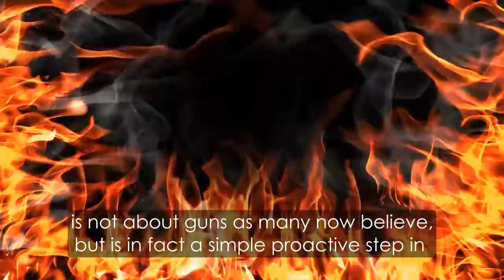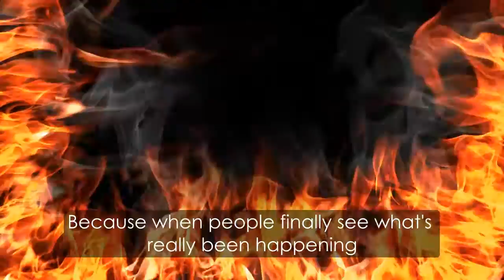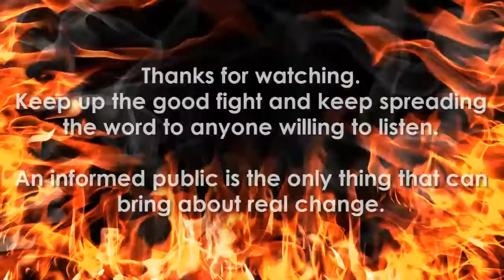Why is the United States preparing for mass civil unrest?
Why is the US preparing for mass civil unrest? Why are they purchasing millions of rounds of ammunition for homeland security, and acquiring military hardware for local police departments? Some think it's the governments way of disarming us and they want to take our guns away. The reality is, this is a pre-emptive measure to ensure the US government can remain in power when the US dollar crashes and loses nearly all its value. When that happens banks will fall like dominos and people's entire life savings will evaporate before their eyes. If you're lucky enough to get your money out of the bank before the collapse happens, the money itself will be nearly worthless. This of course will likely cause mass upheaval and national protests from coast to coast. If you thought Occupy Wall Street was bad, wait until you see what's coming.